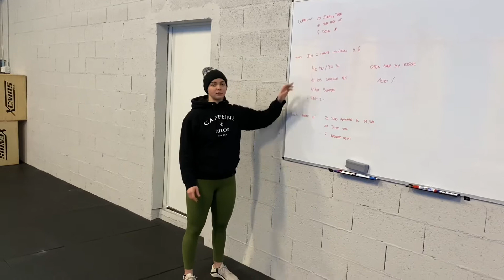WOD 3.2.2021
Warm up :
10 jumping jack
10 scap push up
5 down up
X3

Wod : In 2 minute window x 6

40 DU/80 SU
14 Db snatch alt

AMRAP BURPEES

-2’ REST-

Renfo : AMRAP 10’

20 sumo romanian DL
10 biceps curls
5 gobelet squat 3030